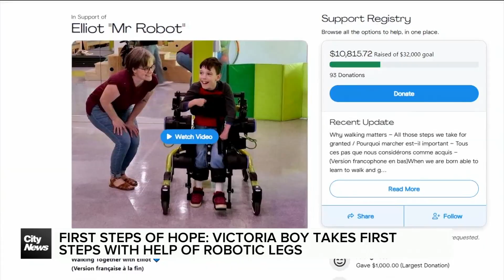8-year-old Victoria boy takes first steps with help of robotic legs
Born premature and diagnosed with quadriplegic cerebral palsy, Elliot Burns of Victoria has faced an uphill fight from the moment he first opened his eyes.  Kurt Black has the story about the boy's first steps with the help of robotic legs.